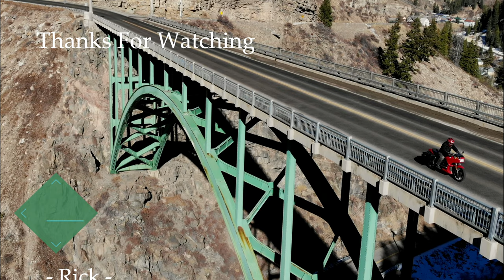Red Cliff Bridge, Colorado. A bird's-eye view. Aerial photography with the DJI Mavic Air drone.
Red Cliff Bridge is a cantilevered steel arch bridge located about 0.5 mi southwest of the town of Red Cliff, Colorado. It is highly regarded as one of Colorado's most iconic bridges.  It spans 470 feet, just over 200 feet above the Eagle River on Highway 24.